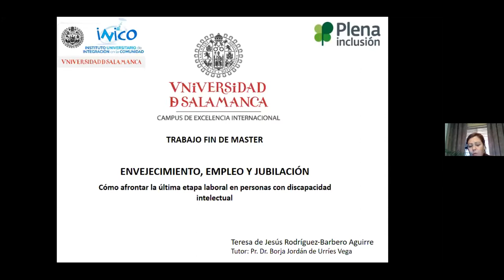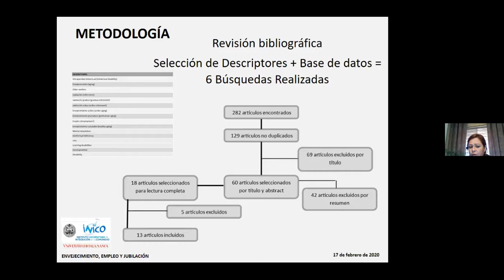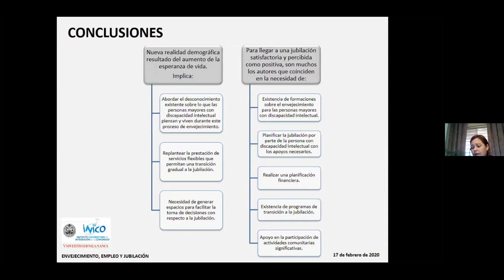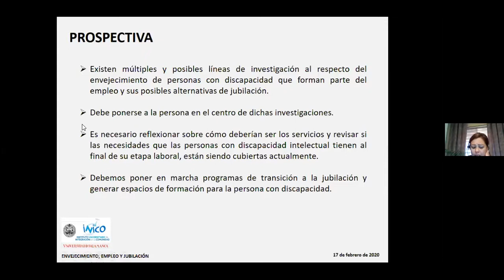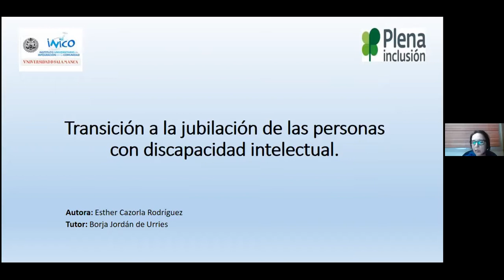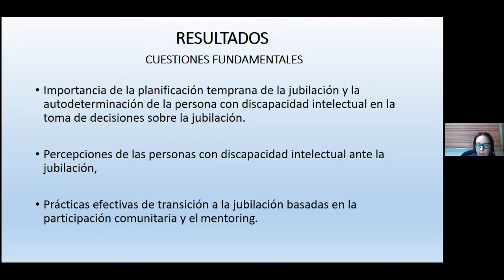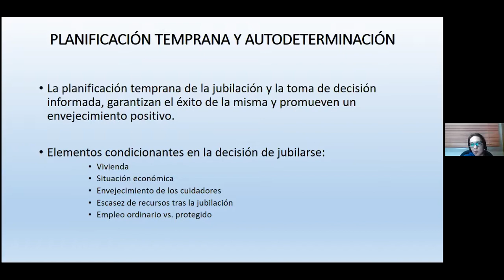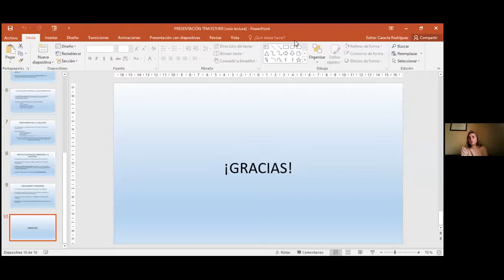Seminario Transición a la jubilación